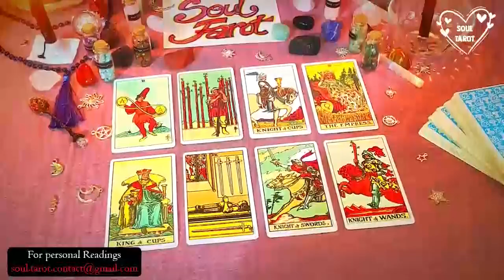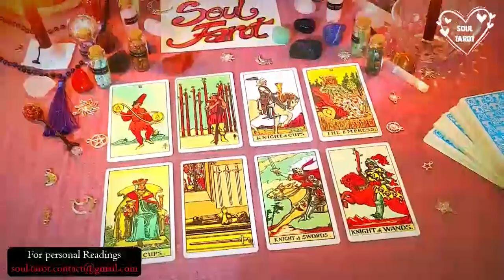GEMINI 💗 TWIN FLAME SUFFERING IN SILENCE… WANTING TO MAKE A CONFESSION MARCH 2023